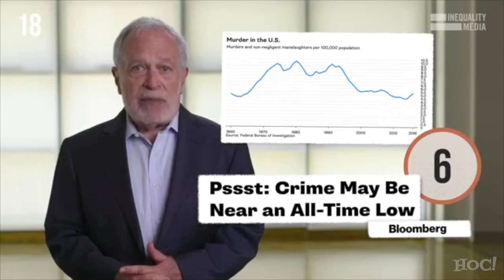DEBUNKED: 7 "Truths" About Immigration PROPAGANDA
Myths about illegal immigration are being spread across the internet. Here we go through a popular video containing 7 "truths" and explain why they are not indeed truthful, but rather misleading and even false.